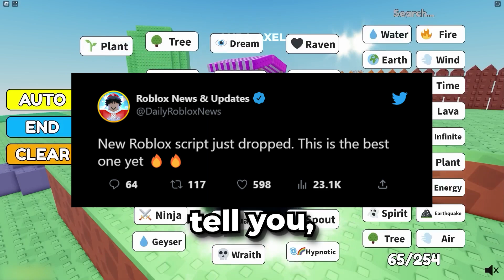*UPDATED* Best Aura Craft Auto Aura Script *Auto Coins*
How to get Aura Craft Auto Aura script

If you play aura craft you might be interested in TedwaTeddySIM, Melon Sunny World, CashBlox, ItzVexo, Radex Tips

If you're looking for aura craft auto aura you might be interested in
Radex Tips - AURA CRAFT - ALL AURAS (FREE, NO ROBUX USE) - Roblox
Radex Tips - [UPDATED] AURA CRAFT - ALL AURAS (FREE, NO ROBUX USE) - Roblox
Radex Tips - AURA CRAFT 340 UPDATE - ALL AURAS (FREE, NO ROBUX USE) - Roblox
Bax - I Crafted THE RAREST AURA in Aura Craft!
ItzVexo - ALL 340 AURA RECIPES in AURA CRAFT! (ALL RECIPES)

If you're looking for aura craft auto coins you might be interested in
Melon Sunny World - UNLOCKING INFINITE CRAFT AURAS in Roblox
VenuslockScript - aura craft new script - [✨upd] aura craft script - auto craft aura | collect coins
MySpaceGuide - How to Get Awesome in Aura Craft

If you're looking for aura craft pastebin you might be interested in
Lynch - New! Aura Craft Script | Reaper Hub | Pastebin
Lixzs - [🔥OP!] Aura Craft Script Hack - Get Free Exclusive Auras & Auto Craft [Pastebin]
Cynux YT - ROBLOX AURA CRAFT SCRIPT | PASTEBIN | NEW 2024 | UNLOCK PHARAOH | PASTEBIN IN DESCRIPTION -
Seven Scripts - Aura Craft Script GUI / Hack (UNLOCK ALL, ALL RECIPES) *PASTEBIN*

If you're looking for aura craft script you might be interested in
Tora IsMe - [✨OP] Aura Craft Script - Get All Aura UPDATE!!
Tora IsMe - [✨OP] Aura Craft Script - Get All Aura
Tora IsMe - [✨OP] Aura Craft Script - Free Exclusive Auras | Auto Craft
Account Terminated - Aura Craft Script unlock everything

aura craft script